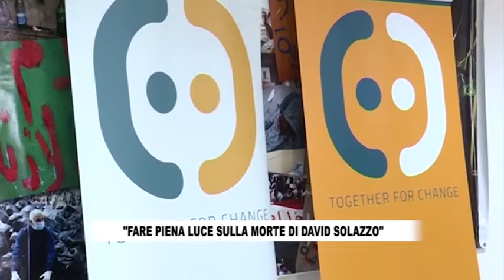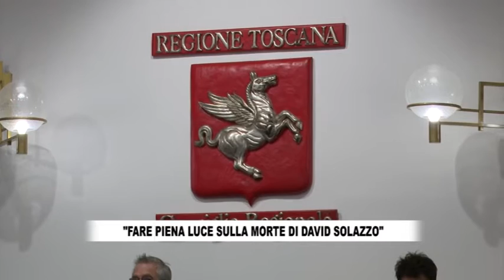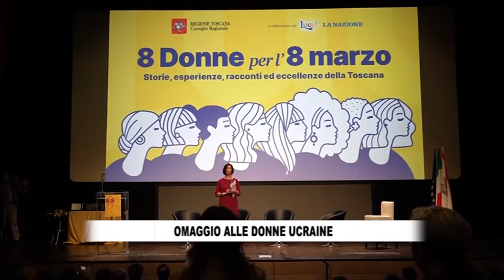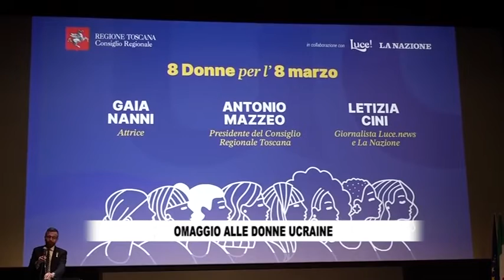RTV38 LA VOCE DEL CONSIGLIO 08 2022